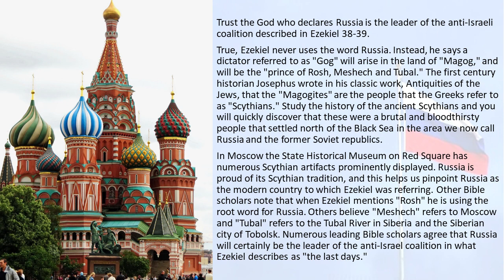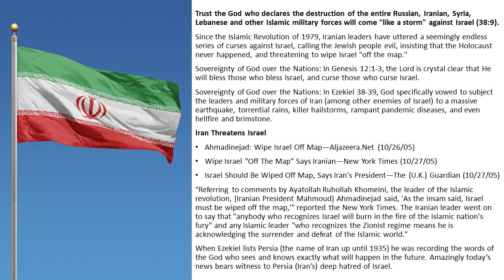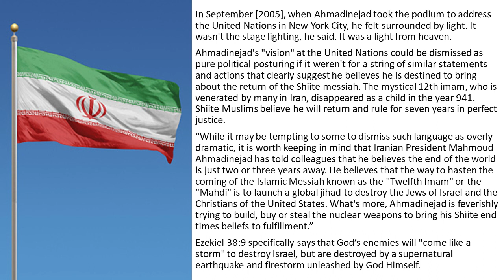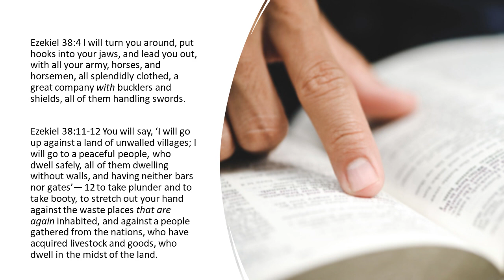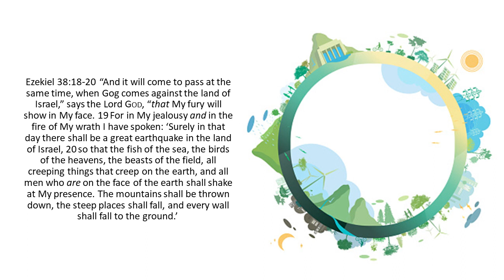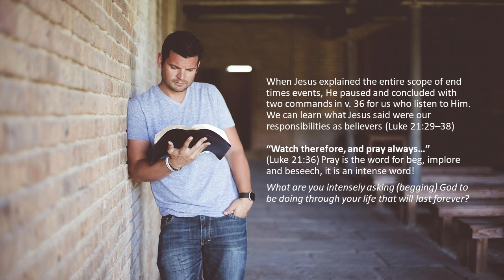WATCH WHAT’S NEXT—Trusting God’s Plan When Russia Attacks Its Enemies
Trust the God who declares the destruction of the entire Russian, Iranian, Syrian, Lebanese and other Islamic military forces will come "like a storm" against Israel (38:9).

Since the Islamic Revolution of 1979, Iranian leaders have uttered a seemingly endless series of curses against Israel, calling the Jewish people evil, insisting that the Holocaust never happened, and threatening to wipe Israel "off the map."

 The sovereignty of God over the Nations: In Genesis 12:1-3, the Lord is crystal clear that He will bless those who bless Israel, and curse those who curse Israel.

 The sovereignty of God over the Nations: In Ezekiel 38-39, God specifically vowed to subject the leaders and military forces of Iran (among other enemies of Israel) to a massive earthquake, torrential rains, killer hailstorms, rampant pandemic diseases, and even hellfire and brimstone.

Join the LAND OF THE BOOK channel to get access to weekly video releases over the next year totaling 50+ EXCLUSIVE VIDEOS that feature weekly in-depth Bible Study lessons with John & Bonnie. Plus all the assigned HOLY LAND, and Paul's Life & Letters Course STUDY RESOURCES, and John's two most loved books--David's Spiritual Secret & Living Hope for the End of Days at: